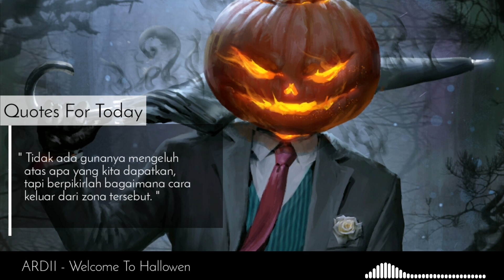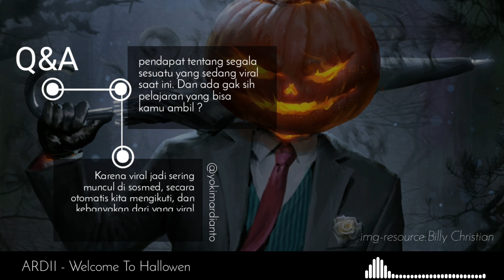ARDII - Welcome To Hallowen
Pict:
Billy Christian
Illustrator & Concept Artist

If any producers, labels or graphic artists have an issue with the content in the video(s) on this channel, please get in contact with me at: and the video(s) will be removed immediately.